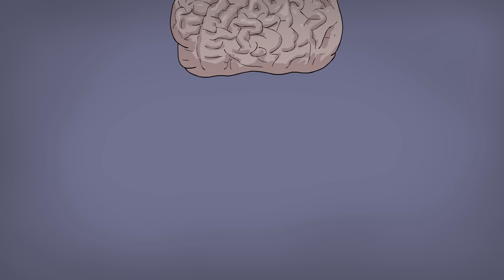David Firth Channel Trailer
Trailer for my Youtube channel. I make Salad Fingers
OFFICIAL SALAD FINGERS STORE (Salad Fingers Plush Toys and more)

My name is David Firth, I make Salad Fingers, Spoilsbury Toast Boy, Sock, Burnt Face Man, Jerry Jackson etc. This is my Youtube channel trailer.

The music in this trailer is Hurry Poison by Locust Toybox